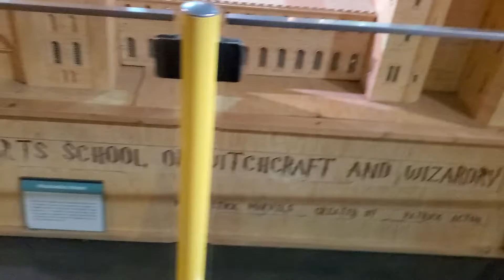They made this masterpiece out of matchbox sticks